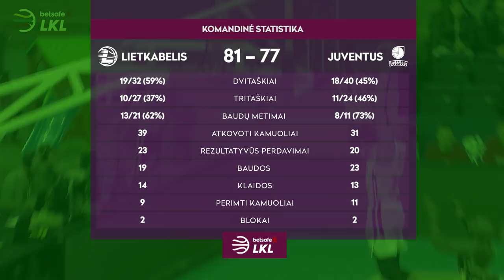„Betsafe–LKL“ rungtynių apžvalga: „Lietkabelis“ - „Juventus“ [2018-10-07]